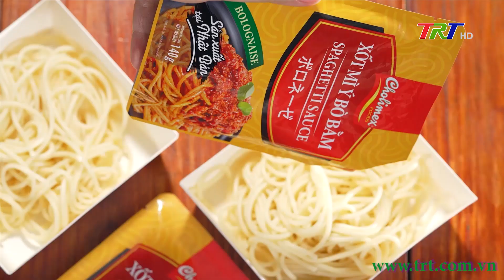Huế - Kinh đô ẩm thực (Số 15): Món ngon từ gạo lứt